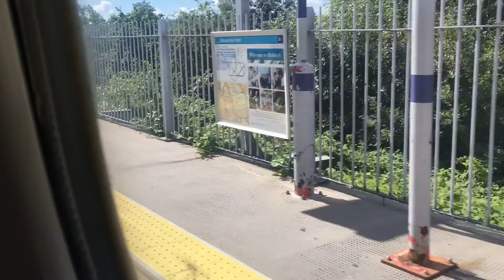A Ride on a British Rail Class 465 (GEC-Alsthom GTO inverters)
For those of you who watched last week's video and were disappointed that the class 465 featured wasn't a Metro-Cammell built example, here you go! It was one of these I had really wanted to catch, and lucky little me had one for the return journey from Sydenham Hill. Just need to find one with regenerative braking now...